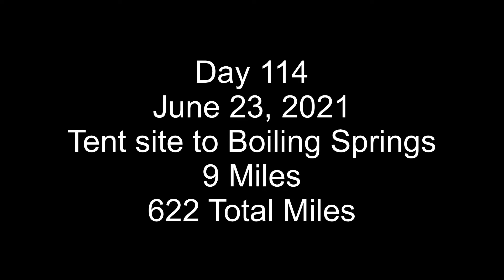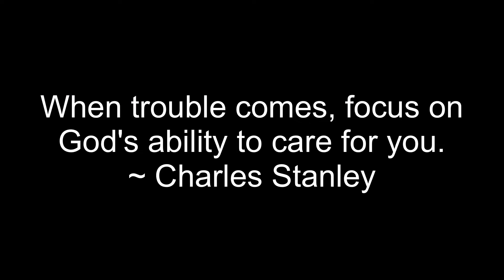Day 114 Appalachian Trail Thru Hike 2021 | Boiling Springs | Hiking Off 100 Pounds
Hello everyone! If you’d like yo help with the 20 degree UGQ quilt for the fall, use this link:

Here's how you can support me if you'd like:
2. Like the videos that you like.
3. Comment and tell me what you think.